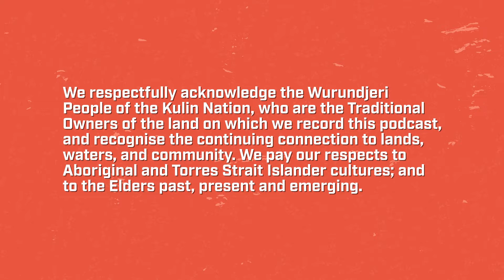Film Review: tick, tick...BOOM! (2021) - We'll Get It In Post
In this episode of We'll Get It In Post, Dom Hennequin, Amy Bryans, and Curtis Mason review tick, tick…BOOM! (2021), directed by Lin-Manuel Miranda. It stars Andrew Garfield, with supporting performances by Alexandra Shipp, Robin de Jesús, Judith Light, Vanessa Hudgens, Joshua Henry, and Bradley Whitford.

— This episode contains spoilers —

Based on the autobiographical musical by playwright Jonathan Larson. It's the story of an aspiring composer in New York City who is worried he made the wrong career choice, whilst navigating the pressures of love and friendship.

🎧 Listen on Apple Podcasts and Spotify

Hosts:
Dom Hennequin
Amy Bryans
Curtis Mason

Producers:
Dom Hennequin
Jonathan White